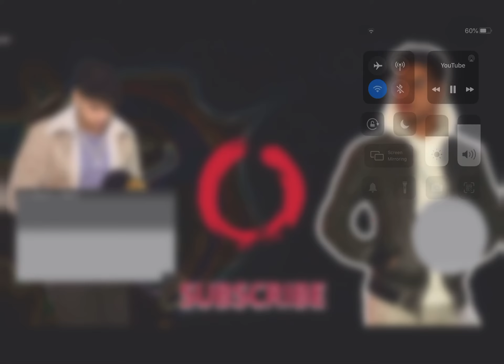Sunny jafry new video ❤️